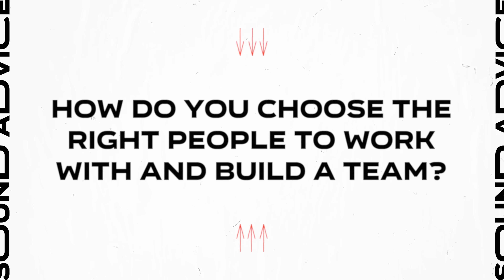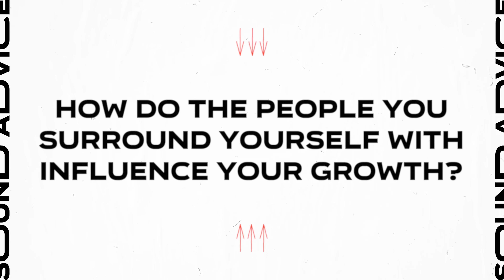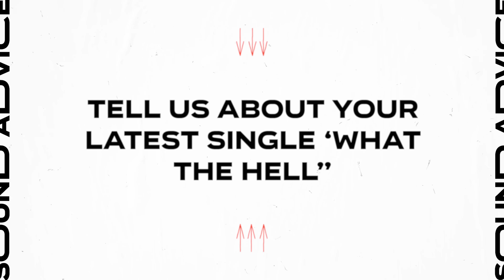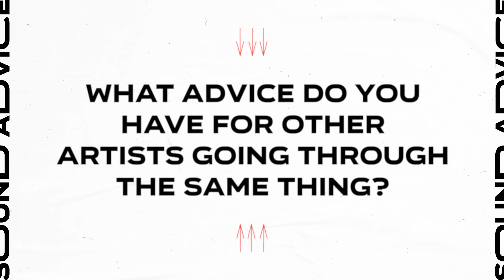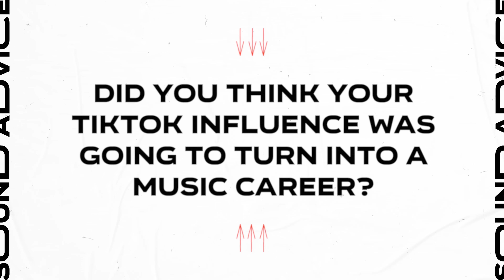SoundAdvice with JXDN | Manifesting Dreams, Making Feelings, and Upcoming Album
Join us for an exclusive SoundAdvice with rising star JXDN as he opens up about his artist journey. We cover everything from his beginnings on TikTok, creative inspirations, and his work with Travis Barker, to his advice for managing mental health, brand management, and staying authentic in a fast-paced music industry.

Learn about the story behind his latest single, 'What the Hell,' and get the inside scoop on his upcoming album, 'When the Music Stops,' due out on June 28.

About SoundExchange: SoundExchange is the premier music tech organization on a mission to power the future of music. It was independently formed in 2003 to build a fairer, simpler, and more efficient music industry through technology, data, and advocacy. The only organization designated by the U.S. government to administer the Section 114 sound recording license, SoundExchange collects and distributes digital performance royalties on behalf of 650,000 music creators and growing. Through proprietary music tech solutions that turn data into accurate revenue, SoundExchange has paid more than $11 billion in distributions to date.